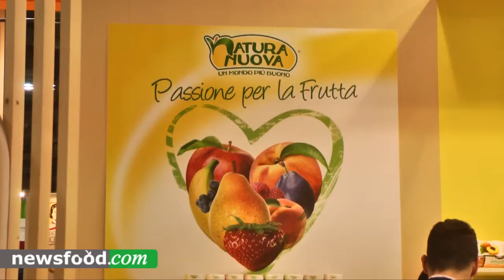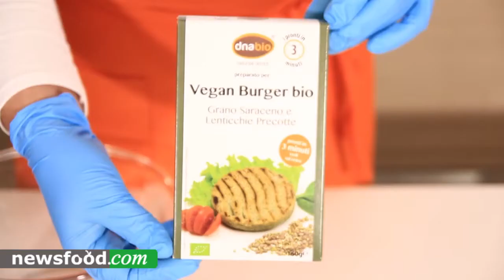A Tuttofood 2015 DNA Bio il pasto vegan pronto in tre minuti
Milano, 4 maggio
Intervista a Paolo Bacchini  di Mascia Maluta